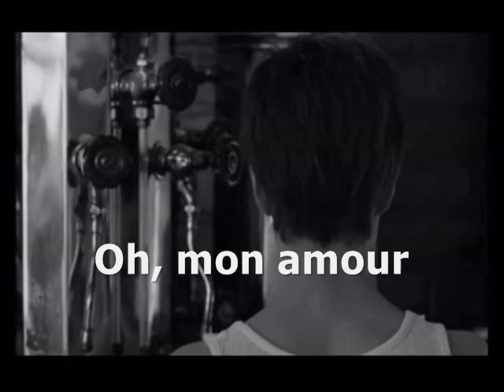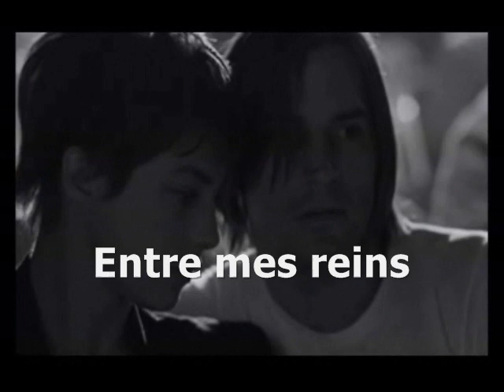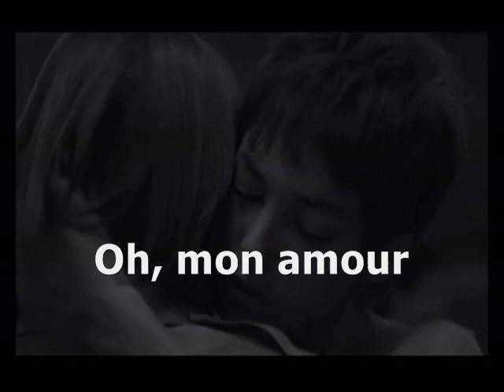Jane Birkin & Serge Gainsbourg - Je t'aime… moi non plus (1969)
The song caused such a scandal, it was banned by the BBC - which of course only piqued the public's curiosity, and it soared to #1 in the UK. Incidentally, it took more than a decade for another BBC-banned song to hit #1 in the UK: "Relax" (1984) by Frankie Goes To Hollywood.
Gainsbourg, a French poet/actor/musician, originally recorded the risqué number in 1967 with Parisian actress Brigitte Bardot, who was both his musical partner and lover. When Bardot asked him to write her a love song, he came up with "Je T'aime… Moi Non Plus." At the time, Bardot was married to German industrialist Gunter Sachs, and news of the star cozying up in the recording booth with the provocative poet was a tabloid reporter's dream. The papers titillated readers with descriptions of the erotic tune. When the press contacted Sachs for a comment on the hot-and-heavy session, he demanded Bardot pull the plug on the project – which she did, along with her relationship with Gainsbourg.